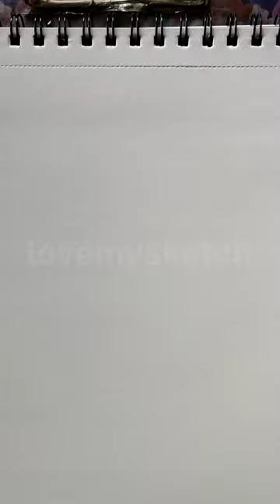Jadeja Sketch | Timelapse | Csk